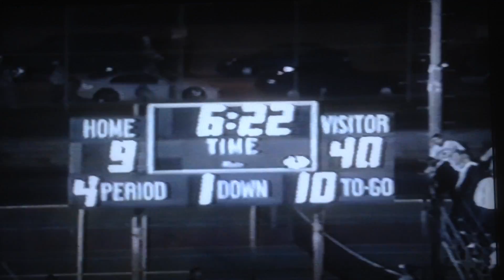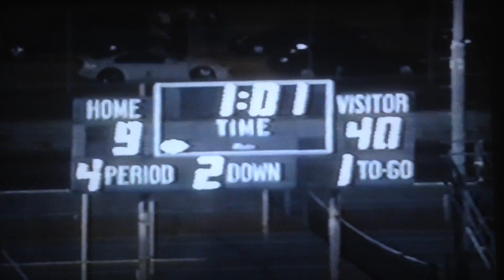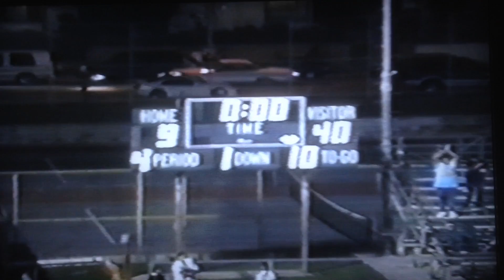#5 10/30/98 San Pedro HS Pirates 9 vs Banning HS Pilots 40!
Here's the link for the playlist for all of the 1998 SPHS Varsity Football videos:
This clip is the end of the 4th 1/4 played at Daniels Field! At/about 1:03 SPHS fumbles again and this will lead to another BHS score to make it Pirates 9 & Pilots 40! Penalties, fumbles, and missed assignments allow a strong-playing Banning team to dominate and win!